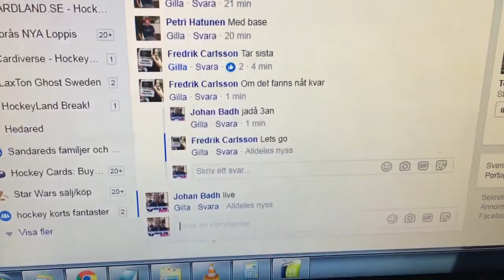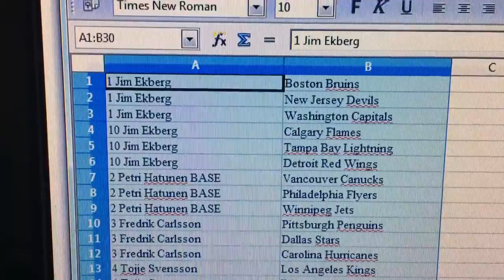27 juli 2017